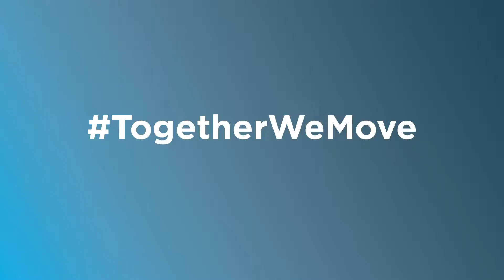15-Minute Guided Awareness Run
Coach Nate from The Run Experience talks us through a 15-minute awareness run designed to help us tune in! During the run, we'll rotate through three different single-minute intervals for five times.

- Minute ONE: Focus on breathe
- Minute TWO: Focus on your feet
- Minute THREE: Focus on your environment

Rotate five times for 15 total minutes. But this can be easily scaled up or down to suit your needs for the day. So, add a warm up and cool down if you like to get in bonus time and miles.

If you want an audio guided version of this workout, The Run Experience App has it!